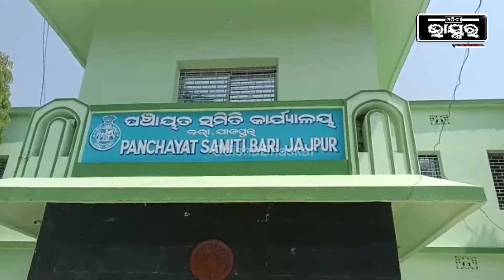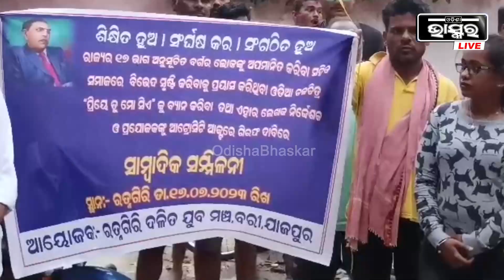ରତ୍ନଗିରି ଦଳିତ ଯୁବ ମଞ୍ଚ ପକ୍ଷରୁ "ପ୍ରିୟେ ତୁ ମୋ ସିଏ" ଚଳଚ୍ଚିତ୍ରର ନିର୍ଦ୍ଦେଶକ ଏବଂ ପ୍ରଯୋଜକଙ୍କୁ ଗିରଫ ଦାବି